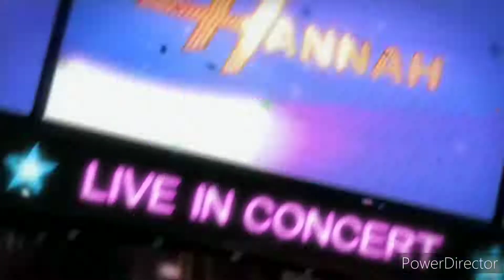solami♡dressing new year's party Disney Channel promo (december 31st 2022)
for @pinkfongfun